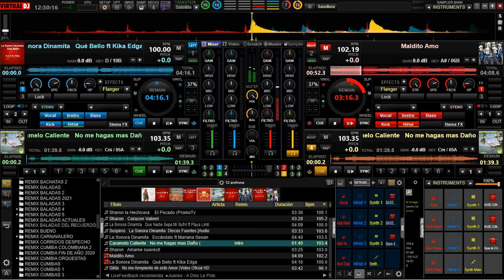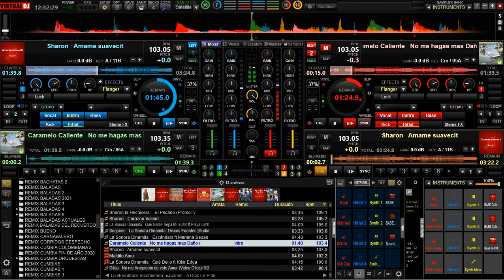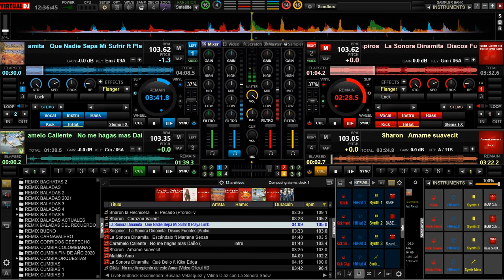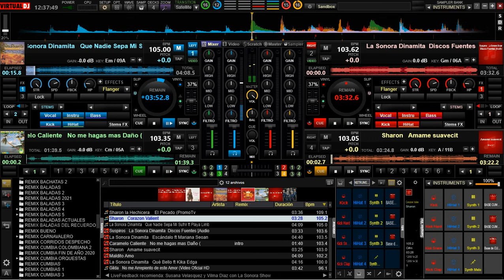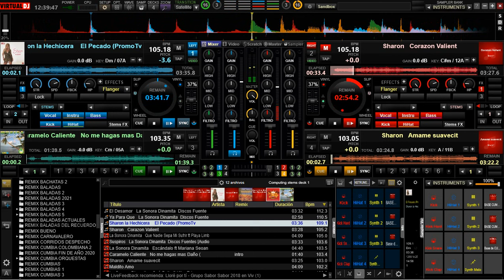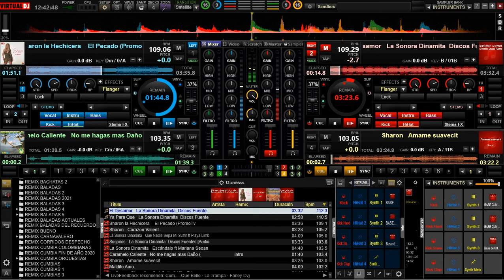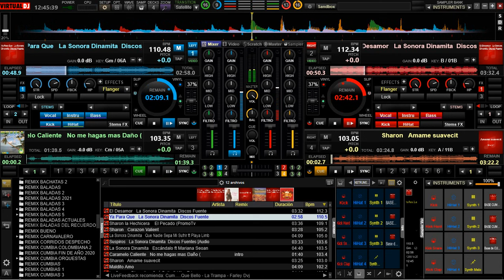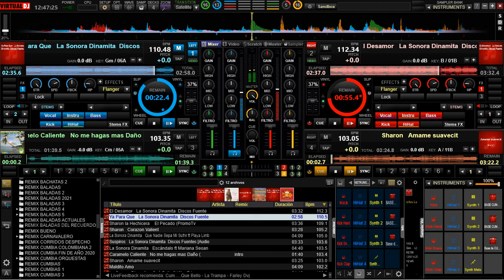mix CUMBIAS VIEJITAS PERO BONITAS de los 90 selección exclusiva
recordando la buena cumbia para bailar a lo grande